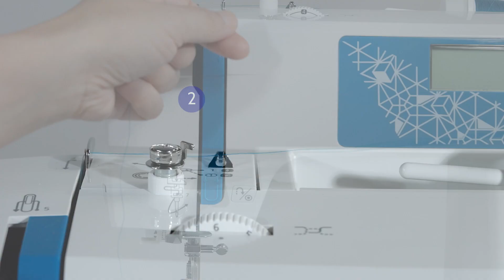MILLEPUNTI MHP30 Tutorial - Threading the Upper Thread and Auto Needle Threader